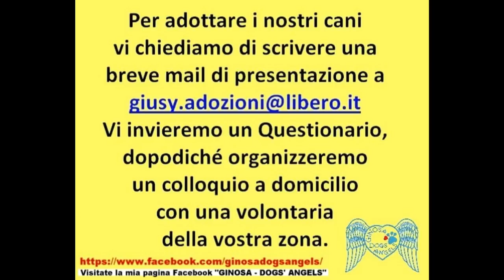REX - canile di Laterza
Aggiornamento: REX è stato adottato a Cascina (PI)

Guardate il video di SALVO lui cerca ancora casa!